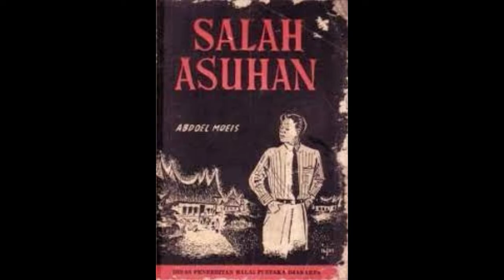Biografi Abdul Muis | Pahlawan Nasional Indonesia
Hai semuanya ketemu lagi di channel Media Pahlawan, Sejarah dan Kekayaan Indonesia, di video kali ini kita akan membahas tentang biografi Abdul Muis seorang Pahlawan Nasional Indonesia yang lahir di Sungai Puar, Agam, Sumatera Barat, 3 Juli 1886.

Abdul Muis adalah seorang tokoh perjuangan asal Sumatera Barat yang diberi gelar Pahlawan Nasional Indonesia.  Abdul Muis adalah seorang politikus, sastrawan dan juga wartawan.

Abdul Muis adalah putra Datuk Tumangguang Sutan Sulaiman. Ayahnya merupakan seorang demang yang keras menentang kebijakan Belanda di dataran tinggi Agam. Selesai dari ELS, Abdul Muis melanjutkan pendidikannya ke Stovia (sekolah kedokteran, sekarang Fakultas Kedokteran Universitas Indonesia), Jakarta. Namun karena sakit, ia tidak menyelesaikan pendidikannya disana.

Pada tahun 1905, ia diterima sebagai anggota dewan redaksi majalah Bintang Hindia. Kemudian ia sempat menjadi mantri lumbung, dan kembali menjadi wartawan pada surat kabar Belanda Preanger Bode dan majalah Neraca pimpinan Haji Agus Salim.

Pada tahun 1913 ia bergabung dengan Sarekat Islam, dan menjadi Pemimpin Redaksi Harian Kaoem Moeda. Setahun kemudian, melalui Komite Bumiputera yang didirikannya bersama Ki Hadjar Dewantara

Tahun 1917, ia dipercaya sebagai utusan Sarekat Islam pergi ke negeri Belanda untuk mempropagandakan komite Indie Weerbaar. Dalam kunjungan itu, ia juga mendorong tokoh-tokoh Belanda untuk mendirikan Technische Hooge School – Institut Teknologi Bandung (ITB) di Priangan. Pada tahun 1918, Abdul Muis ditunjuk sebagai anggota Volksraad mewakili Central Sarekat Islam.

Pada tahun 1920, dia terpilih sebagai Ketua Pengurus Besar Perkumpulan Buruh Pegadaian. Setahun kemudian ia memimpin pemogokan kaum buruh di Yogyakarta. Tahun 1923 ia mengunjungi Padang, Sumatera Barat. Di sana ia mengundang para penghulu adat untuk bermusyawarah, menentang pajak yang memberatkan masyarakat Minangkabau. Berkat aksinya tersebut ia dilarang berpolitik. Selain itu ia juga dikenakan passentelsel, yang melarangnya tinggal di Sumatera Barat dan keluar dari Pulau Jawa. Kemudian ia diasingkan ke Garut, Jawa Barat. Di kota ini ia menyelesaikan novelnya yang cukup terkenal yaitu Salah Asuhan.

Setelah kemerdekaan, ia mendirikan Persatuan Perjuangan Priangan yang fokus pada pembangunan di Jawa Barat dan masyarakat Sunda. Tahun 1959 ia wafat dan dimakamkan di TMP Cikutra, Bandung.

Referensi : ATLAS PAHLAWAN INDONESIA

Penyusun : Gamal Komandoko
Penerbit : Quantum Ilmu